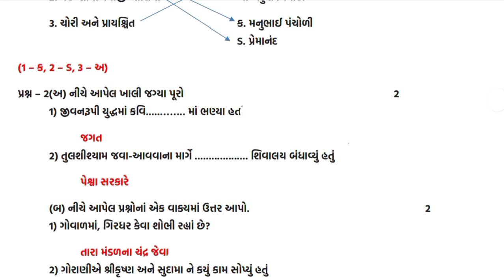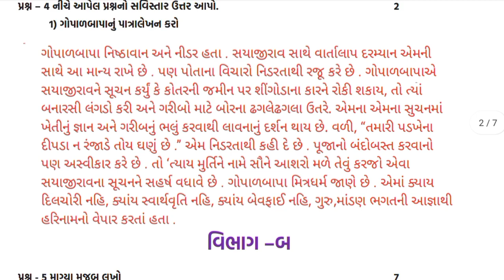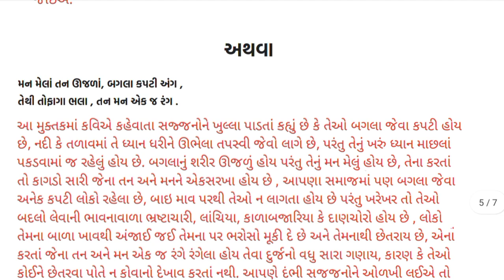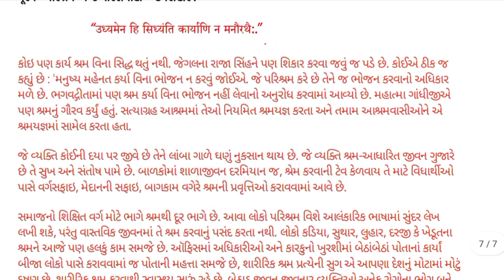Std 9 Gujarati Pratham Ekam kasoti-1 Paper Solution 2021,Std 9 ગુજરાતી Paper September 2021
Std 9 Gujarati Pratham Ekam kasoti-1 Paper Solution 2021,Std 9ગુજરાતી Paper September 2021
std 9 gujarati ekam kasoti paper solution | September 2021 ekam kasoti solution std 9 gujarati
Std.9 Gujarati Ekam Kasoti Paper Solution September 2021 | Dhoran 9 Gujarati Unit Test Solution 2021
ધોરણ 9 ગુજરાતી એકમ કસોટી પેપર સોલ્યુશન | 9 Gujarati Ekam Kasoti Paper Solution 2021 |
Std 10 Science Ekam kasoti solution | Std 10 Science September 2021 Ekam kasoti solution 🔥
Std 10 Vigyan Ekam kasoti solution Std 10 Vignan Ekam kasoti solution Std10 Science ekamkasoti ekamkasotisolution Std ...
dhoran 9 gujarati ekam kasoti paper solution september 2021 | Std 9 Gujarati Ekam Kasoti Solution 21
Std_9_Gujarati_ekam_kasoti_paper_solution_September_2021​ ...
New
dhoran 9 gujarati ekam kasoti paper solution september 2021 | Std 9 Gujarati Ekam Kasoti Solution
STD 9 MATHS EKAM KASOTI FULL PAPER SOLUTION SEPTEMBER 2021
std9mathspapersolution2021
Std 9 gujarati kasoti solution September 2021 | dhoran 9 gujarati ekam kasoti september 2021
september ekam kasoti 2021
pratham nidan kasoti september 2021 std 9 gujarati pratham ekam kasoti sep 2021 dhoran 9 gujarati pratham samayik ...
Dhoran 9 Gujarati ekam kasoti solution 2021 | Std 10 Gujarti ekam kasoti solution September 2021
Dhoran 9 Gujarati ekam kasoti solution 2021 | Std 9 Gujaratiekam kasoti solution September 2021
std 9 gujrati | ekam kasoti september 2021 | dhoran 9 gujarati ekam kasoti original paper
pratham ekam kasoti september 2021 standard 9 gujrati real paper solution , pratham samayik mulyankan kasoti dhoran 9 ...
Std 9 Gujarati Ekam kasoti solution | Std 9 Gujarati September 2021 Ekam kasoti solution 🔥
Std9
Std 10 Science ekam kasoti solution September 2021 | dhoran 10 vignan ekam kasoti solution
std 10 gujarati ekam kasoti September 2021 | dhoran 10 gujarati ekam kasoti 2021 | std 10 ekamkasoti
standard 10 gujarati ekam kasoti solution september 2021 , dhoran 10 gujarati september 2021 ekam kasoti solution, standarad ...
Std 10 Social Science ekam kasoti solution September 2021 | dhoran 10 samajik vignan ekam kasoti
Std 9 maths kasoti solution September 2021 | dhoran 9 ganit ekam kasoti september 2021 | Unit Test
Std_9_ganit_ekam_kasoti_paper_solution_september_2021 ekam_kasoti_dhoran_9_ganit_paper_solution_September_2021 ...
STD 9 GUJRATI PAPER SOLUTION EKAM KASOTI SEPTEMBER 2021